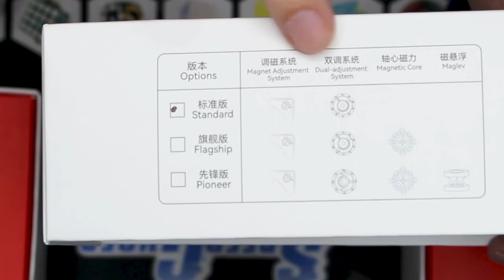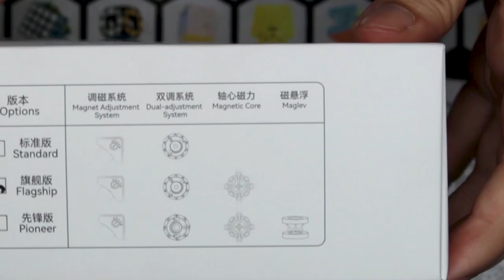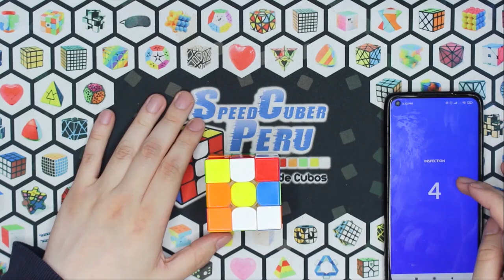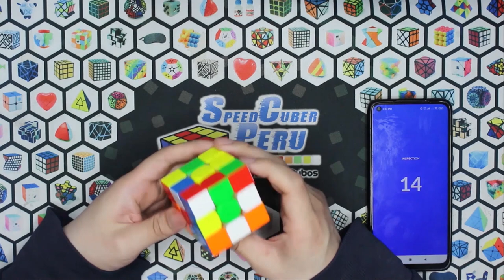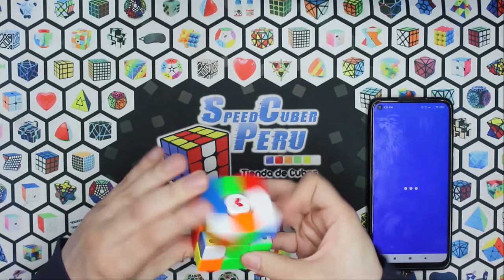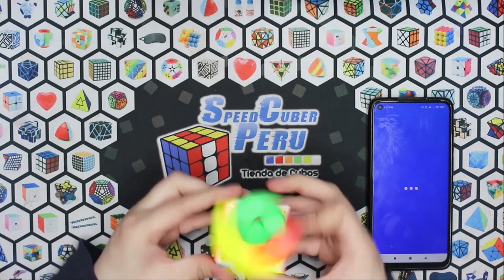QiYi Tornado V3 Review Completa | Speedcuber Perú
Tu tienda favorita de cubos te trae la review del QiYi Tornado V3, ya disponible en nuestra tienda!